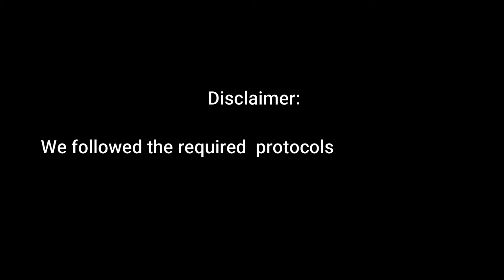Batangas Escapade (Talim Beach Camp)